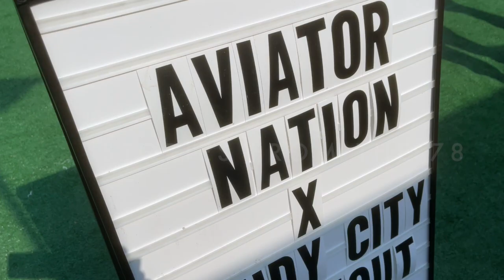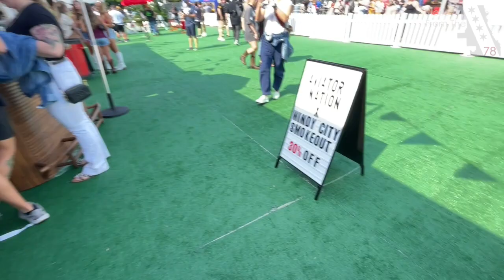The Story Of Aviator Nation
VENICE BEACH, CA:

You've seen the logo everywhere, but where did it all start?

Paige Mycoskie is the founder & creative visionary behind the 1970’s inspired California lifestyle brand, Aviator Nation.

Aviator Nation was born in Paige’s garage in Venice Beach, 2006, and has since grown into a global lifestyle brand with 19 destination retail locations.

Paige’s passion for 1970’s fashion and the music that defined that time period inspired her to create her own clothing stitched by hand. While working at a surf shop in Southern California, she purchased a sewing machine and spent nights after work teaching herself to sew, determined to create garments with the same look and feel of the vintage pieces she had been collecting for years.

From music festivals to shop in shops to launching an Aviator Nation flagship on the corner of Haight / Ashbury in San Francisco, Paige has taken her unique approach to fashion design and created a global niche market. She has tailored the act of buying a hoodie into a nostalgic experience. Her garments are all handmade in California, in the Aviator Nation factory where each item is distressed to a degree of perfect imperfection, creating a one-of-a-kind piece. Keeping the garments made in America is a core value of the brand.

Aviator Nation has a lot on the horizon for 2023 with added retail experiences worldwide and additional brand partnerships. Paige plans to continue to build the brand both domestically & internationally, uniting an Aviator Nation tribe that represents the epitome of a rad California lifestyle.

and at the Windy City Smokeout